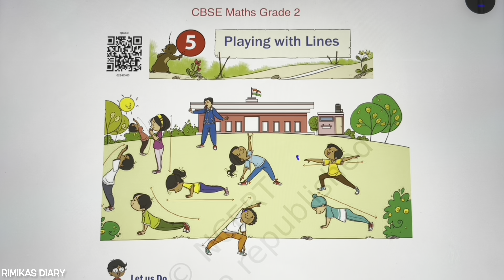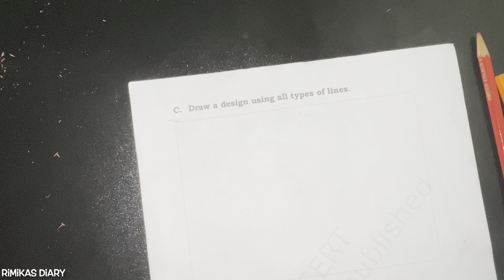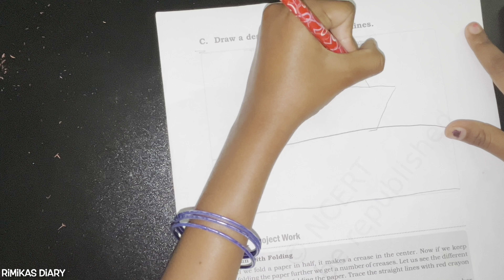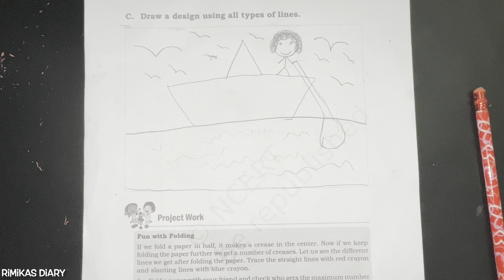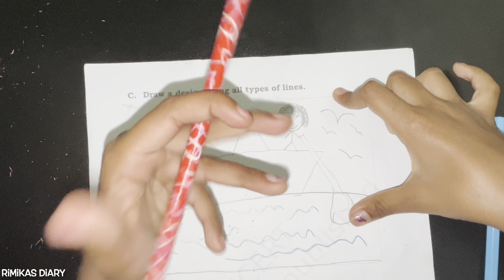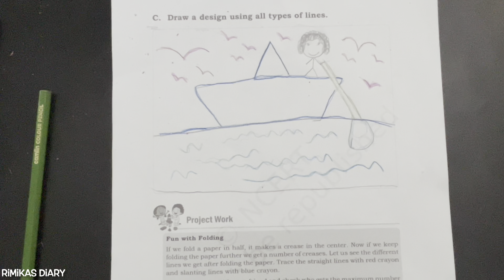NCERT Grade 2 ||CBSE Class 2 Maths in Tamil||Playing with LinesCH-5(PG-49)rimikasdiary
NCERT Grade 2||CBSE Class 2 Maths in Tamil||Playing with Lines |CH-5(PG-49-Draw a Design with 4 different lines)

00:00 Introduction's
00:30 Draw a Design with 4 different lines